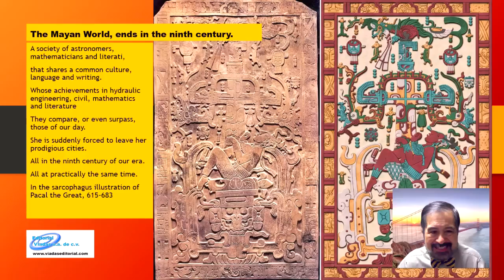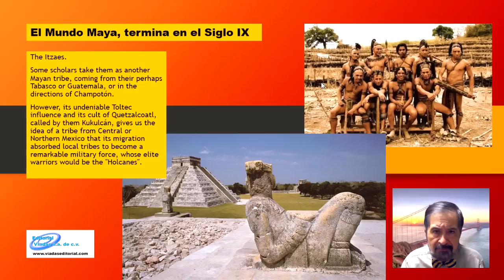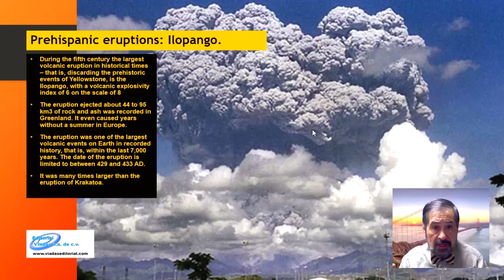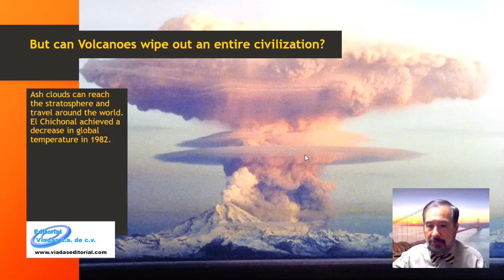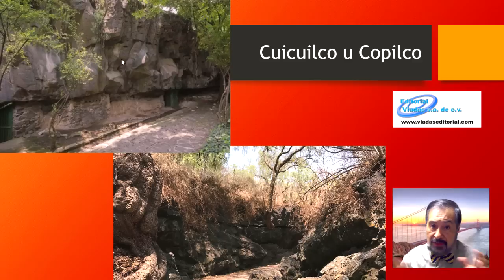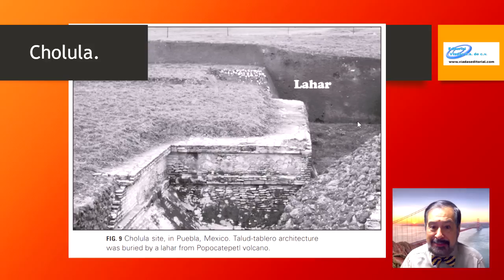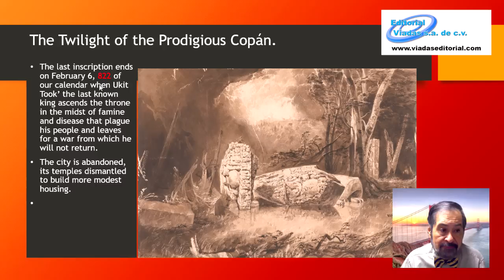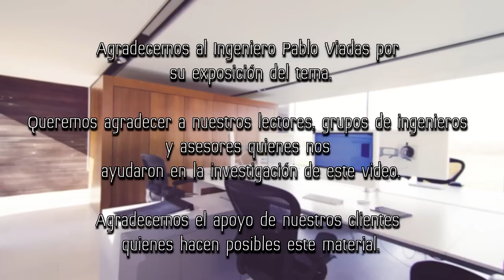El Apocalipsis Volcánico Maya.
Parte de nuestra serie de arqueología, en este video veremos un escenario muy posible el cual significo el final de muchas tribus mesoamericanas y un atraso enorme en las sociedades de las culturas más importantes que lograron sobrevivir.

Hablamos de eventos volcánicos registrados que tuvieron un efecto catastrófico en toda Mesoamérica. No solo el material piroclástico arrojado por kilómetros, sismos y  gases super calientes que acompañan una erupción volcánica, sino también toneladas de ceniza volcánica y gases lanzados hacia la atmosfera que causaron la evacuación de ciudades enteras, frio extremo y la perdida de zonas agrícolas importantes que llevó a épocas de hambruna.

Looping Ascent for Joel Cummins.
Will 2 Pwr por Half.Cool.